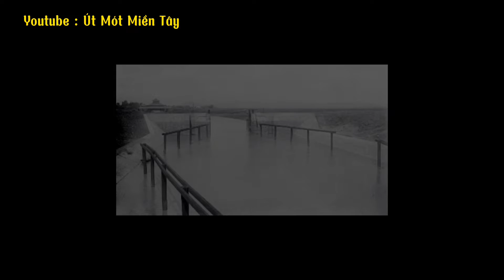An Giang xưa ... Những thước ảnh tư liệu quý giá